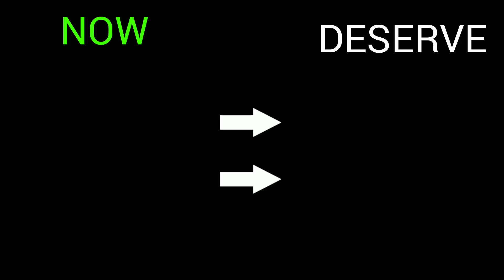BAYERN MUNICH PLAYERS RATING AFTER NEW UPDATE IN DLS 23! | DREAM LEAGUE SOCCER 23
Today in this Video I showed Biggest Upgrade and downgrade Bayern Munich Players rating After new update In Dream League Soccer 23 (DLS23)